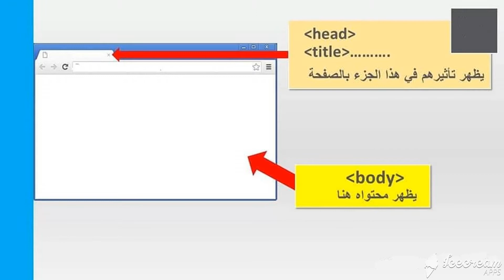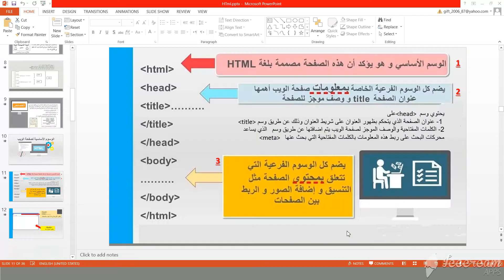مقدمة في لغة html ج 8 تاسع